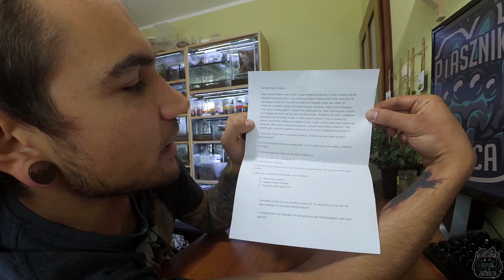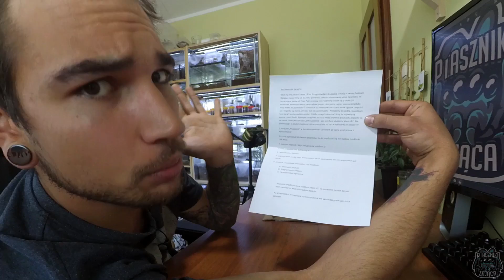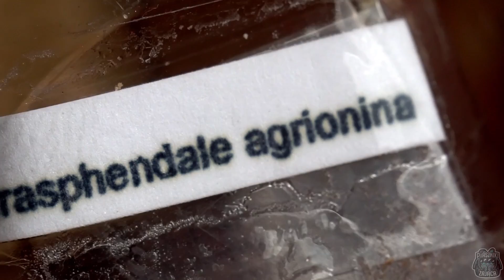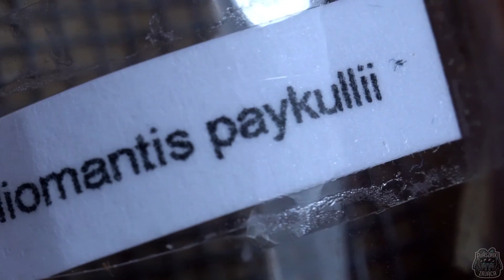Paczka NIESPODZIANKA #11 TEGO SIĘ NIE SPODZIEWAŁEM!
Zbieram na bilety lotnicze, żeby nagrać kolejny SPECIAL w tropikach - dorzucisz piątka? :)